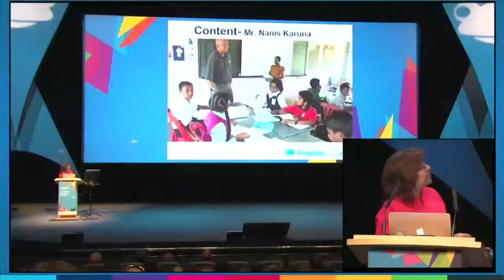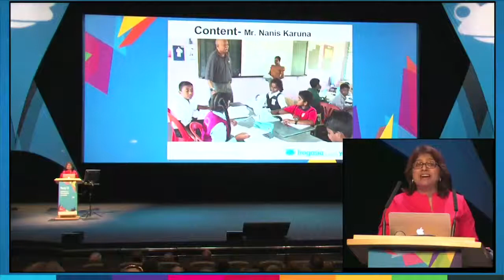GTA Application 2014 Manila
I innovate in the classroom by creating interesting sites to use in my classroom & sharing it with 10 000 schools in Malaysia.
It started with just a Chrome book. We now have 82 Chrome books ( 2 Chrome Labs) in my school.